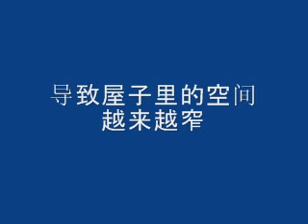死了都要爱 (掰歌版) 什么都要买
大家来看我用电脑制作死了都要爱(掰歌版) 什么都要买